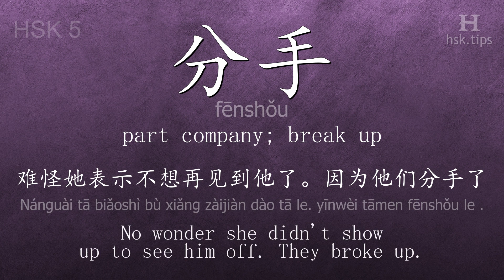Chinese HSK 5 vocabulary 分手 (fēnshǒu), ex.2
In this video the chinese character is from HSK level 5. And it is "分手", pinyin: "fēnshǒu", which means "part company; break up".
Listen to native mandarin speakers saying "分手" and the example: "难怪她表示不想再见到他了。因为他们分手了。", it means "No wonder she didn't show up to see him off. They broke up."